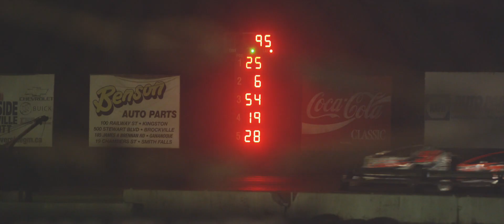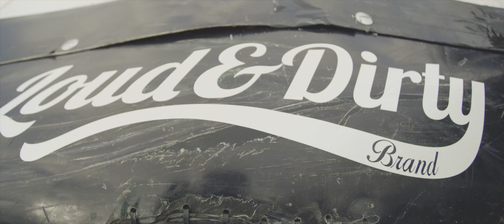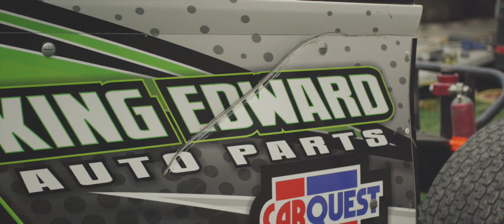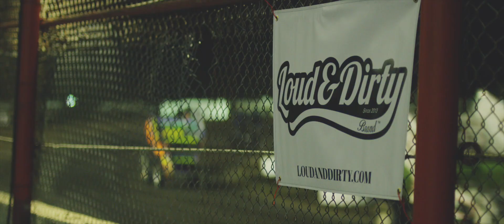the Love of Dirt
for bringing in Red Dog Digital to bring to life a concept about DIRT car racing in the area. Thanks to everyone involved for helping making this happen.